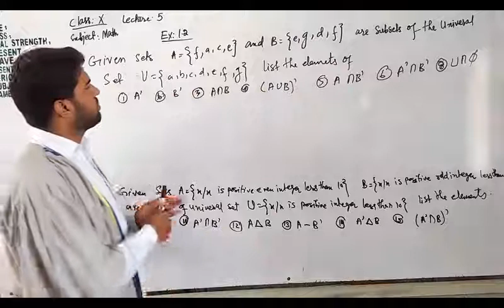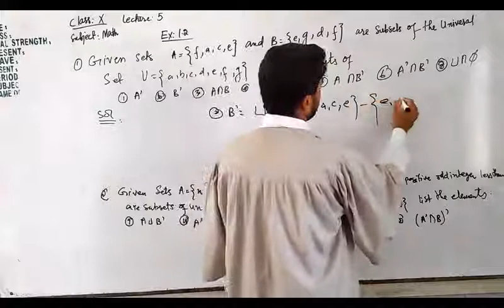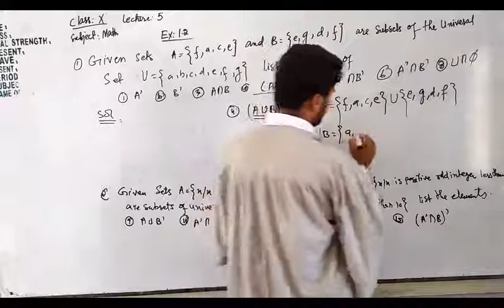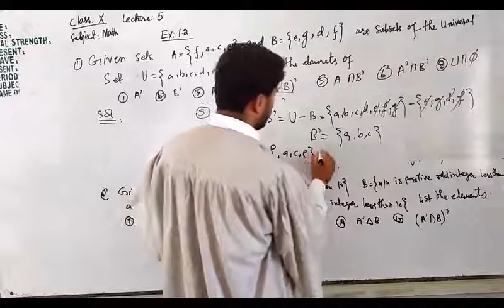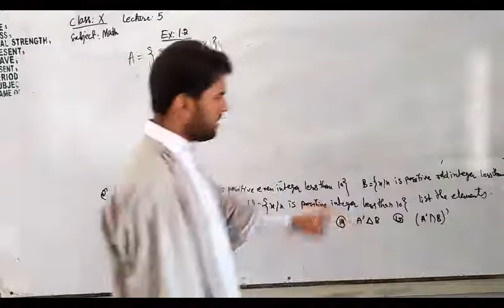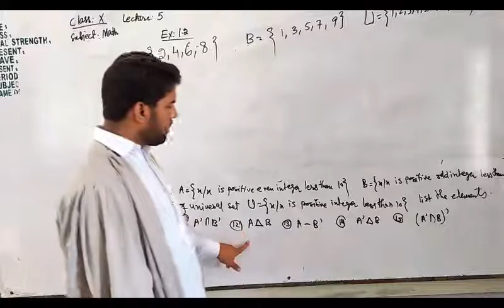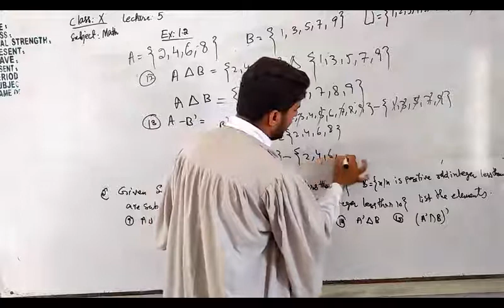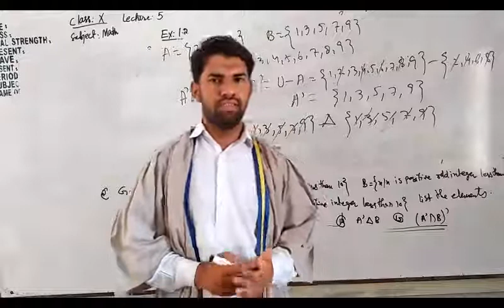Class IX & X Mathematics Chapter 01 Lecture 05